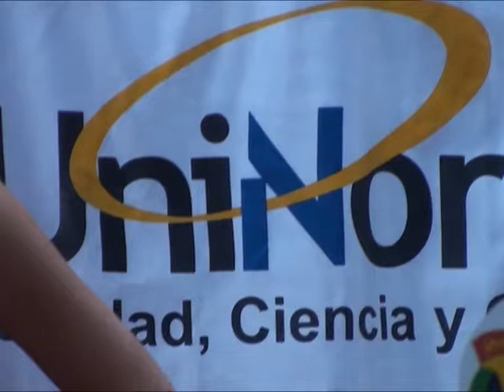Lanzamiento del Intercolegial de la Canción, Campoalto 2011